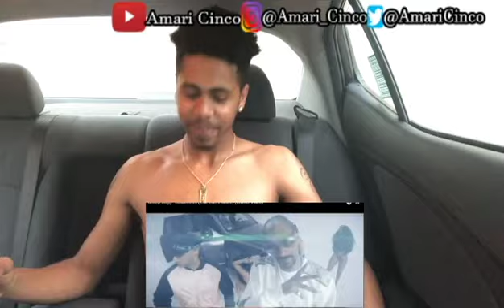Snoop Dogg - Countdown (feat. Swizz Beatz) (Official Video) Reaction Video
Cinco Gang !!!